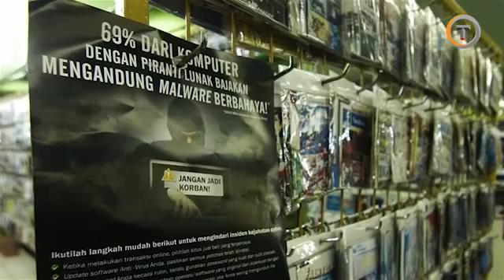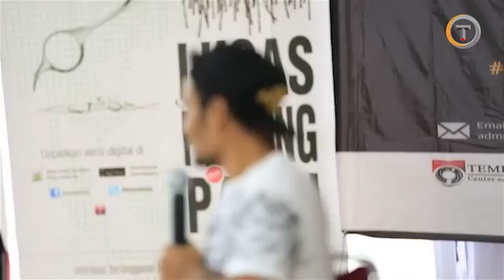JFlow : Dibajak Malah Untung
Pembajakan karya cipta di Indonesia bak kanker akut yang sulit diobati. Akibat pembajakan ini banyak pihak yang dirugikan, tapi siapa sangka pembajakan bisa juga menguntungkan